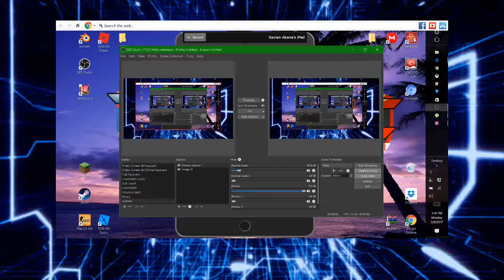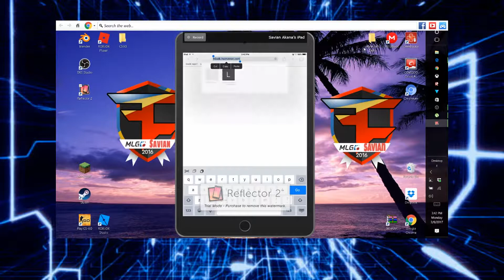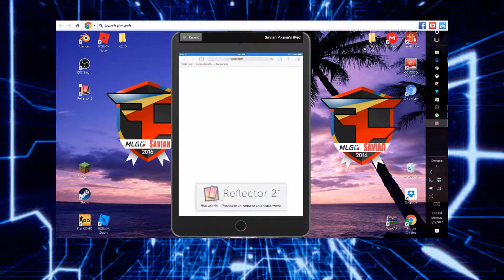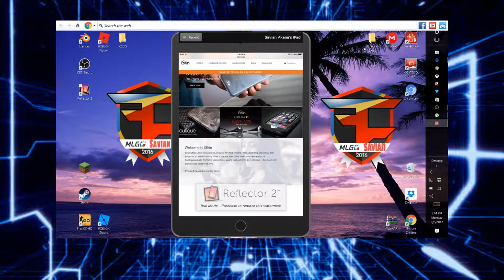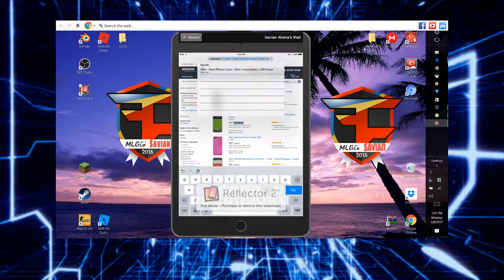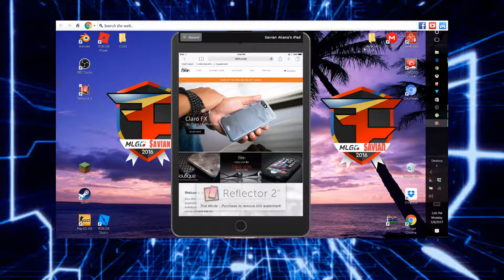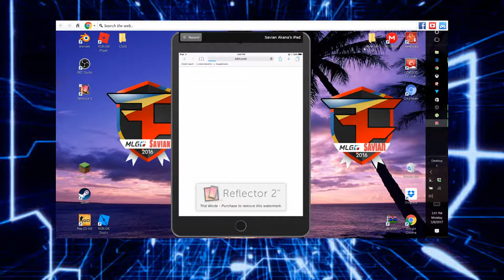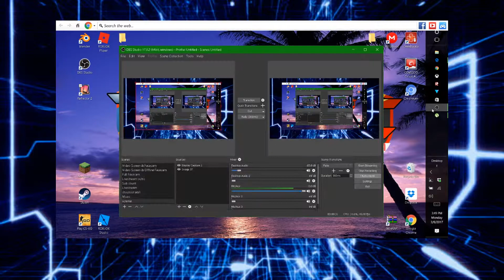Im a Failure